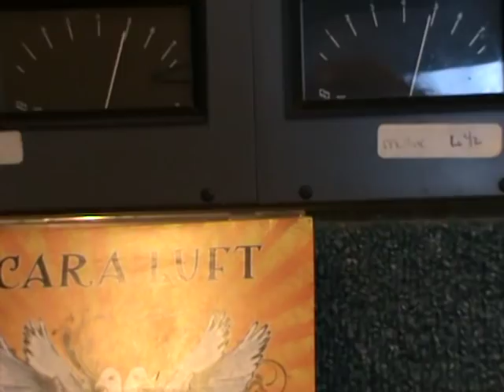Cara Luft and Hugh MacMillan on the Medicine Show July 28th 09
Cara and Hugh came to Ullapool for the Belladrum Festival Fringe they called into Loch Broom FM to record this for us.